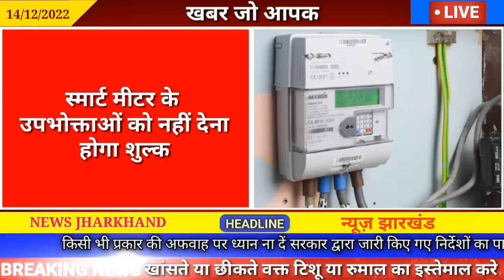संध्या 19 दिसंबर 2022 झारखण्ड की ताजा खबर l Today Jharkhand News l Jharkhand Breaking News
संध्या 14 दिसंबर 2022 झारखण्ड की ताजा खबर l Today Jharkhand News l Jharkhand Breaking News